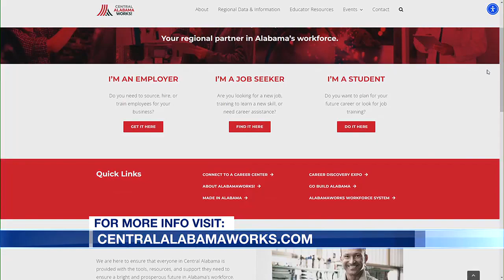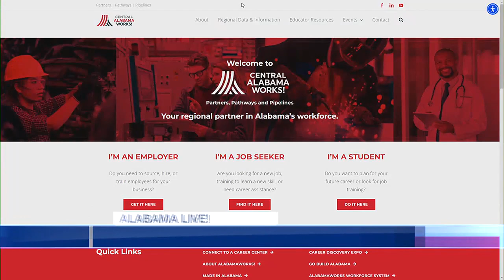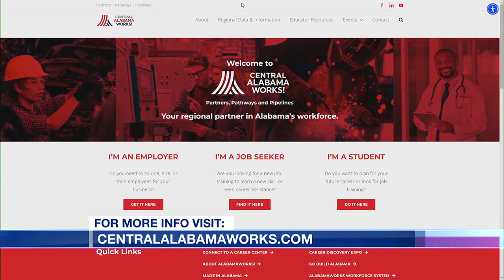Career Discovery 2024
This week, more than 1,000 high school seniors will get a firsthand look at what could be their future career.